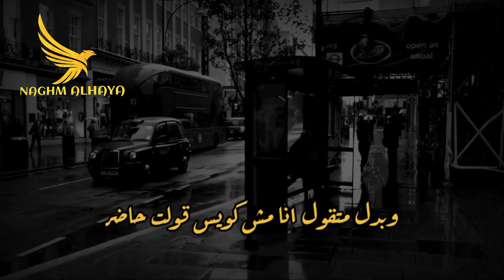كام مره 💔 _ حالات واتس حزينه 2022 _ حاله واتس حزينه كام مره _ حالات واتس حزينه 2023